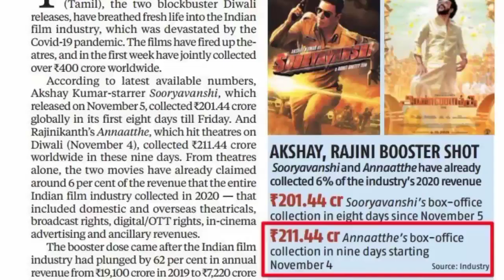Annaatthe Viswasam | Suriya Jaibhim | Trending Topics